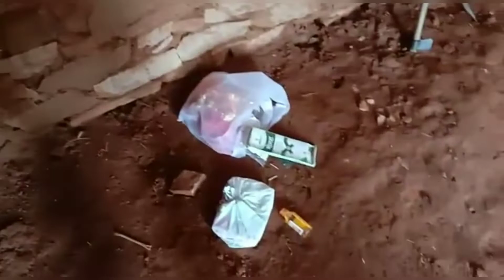farm pe kam chalu hai aap jarur dekhe, apni ray de.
dosto apna pyar banaye rahe..